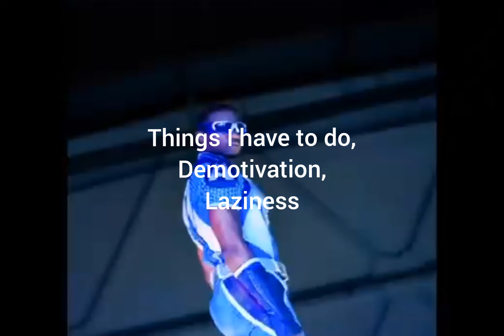Death Angel vs Gargantua /Drawing Cartoons 2 Animation/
Well I just felt like revisiting the dc2 app again for a bit. This animation didn't turn out that bad I guess. I am aware that the models have many many differences from the actual sources but that is because I made both models just by memory.
If these models are going to be used, I would really like to be mentioned as their creator pls

Links:
Death Angel
- Basically I met this guy who messaged me that he made a model of the Death Angel and wanted me to make a community post and video about it. So because I was nice, I did make them so that way his model would be popular. The model wasnt that good but more accurate than mine I guess, but the movement bones were bad and the art itself was very not that good. He told me it took him 8 hours to make that model and I told him I could make a better one in just 20 minutes. And so I did, and this is the result. Its very rushed and very inaccurate but I had to speedrun it sooo yeah. This happened 2 years ago and I never released this specific model publicly until now. This alien originates from the movie A Quiet Place.

- This is the first model I made for dc2 without actually making it in dc2. I made the body parts in Autodesk Sketchbook and simply imported them into a model in dc2. I made this model an year ago for an illustration for a joke where a Gargantua forcefeeds a Headcrab in a roleplay I used to do with a few friends. The alien creature comes from the game Half-Life. I made the model after my channel was deleted and I never released it to the public until now.

- I made this model today for this video specifically. Its based on one of the attacks Gargantuas do in their game. Its my first new model in an year now and also first effect model in like 2 years.